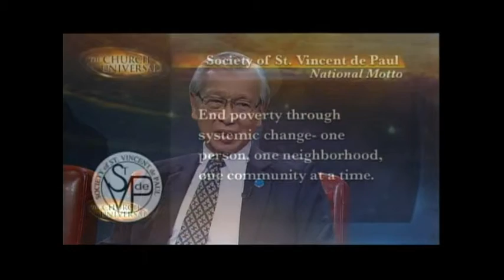Sheila Gilbert and Michael Thio discuss SVdP's Natl and Int'l Mottoes on EWTN's The Church Universal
SVdP leadership will appear on Sunday, March 1 episode of EWTN's The Church Universal